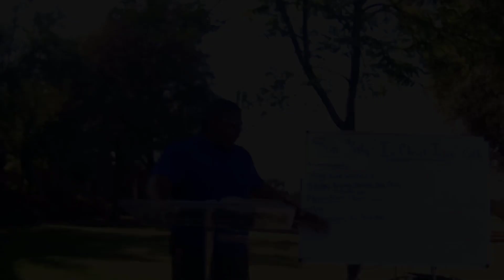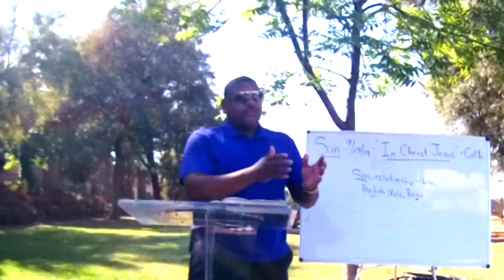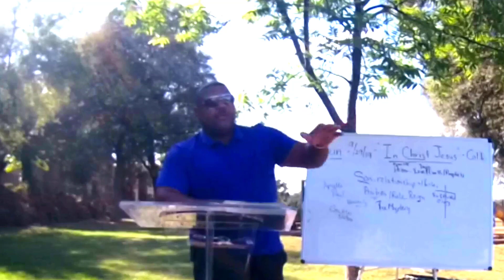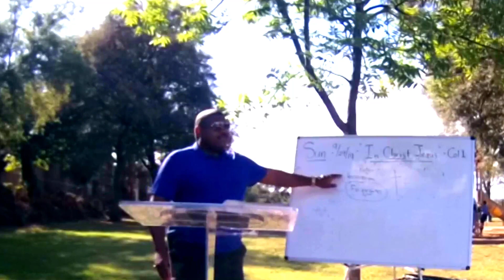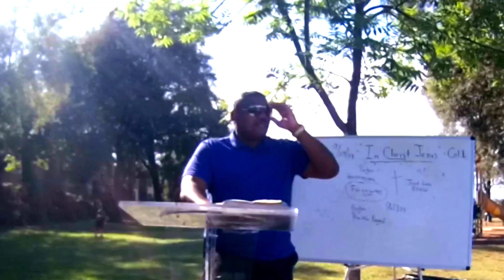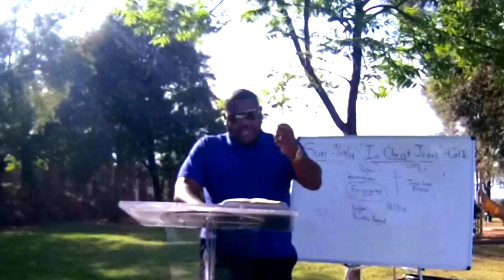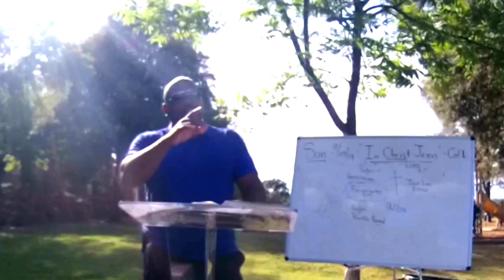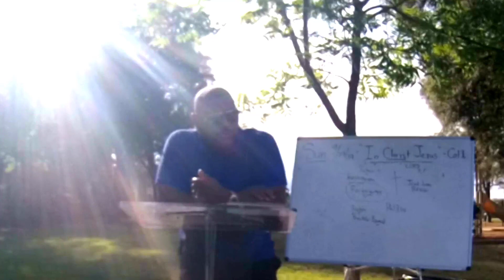'"In Christ Jesus" Ron Knight - Northern California Grace Fellowship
Pastor Ron Knight preaches and teaches at Northern California Grace Fellowship!